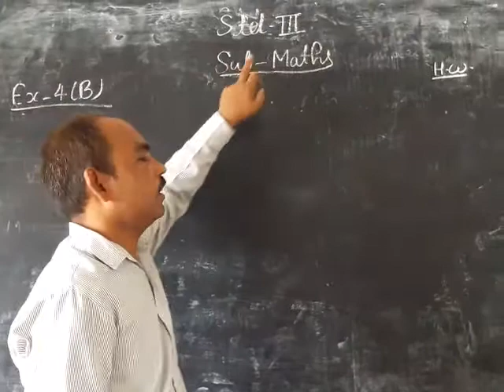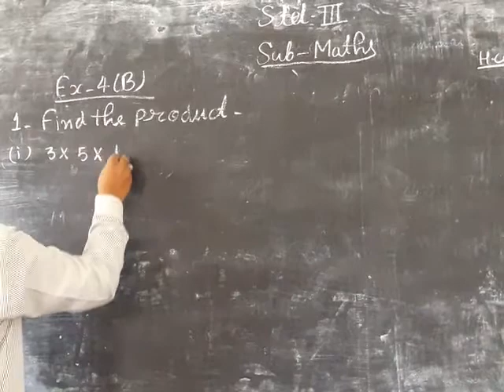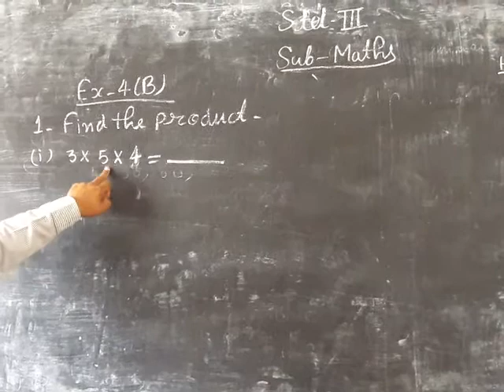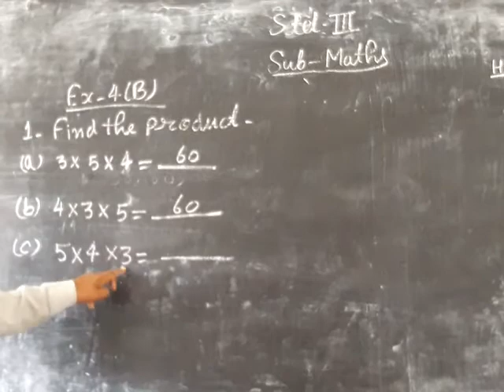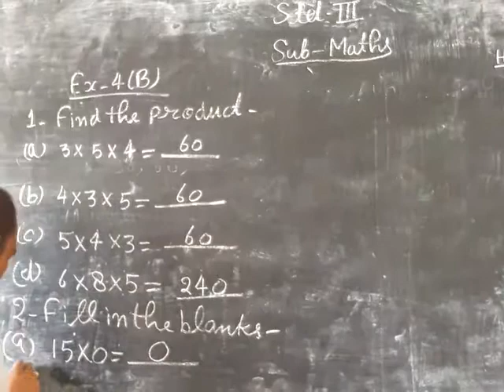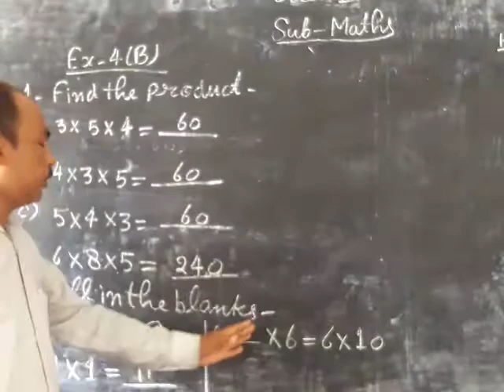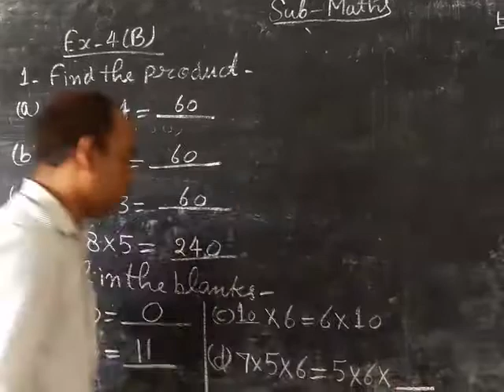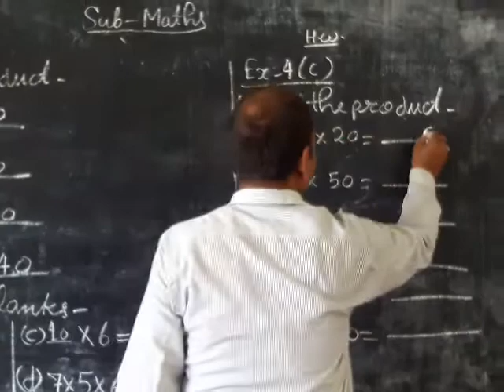8 August 2020